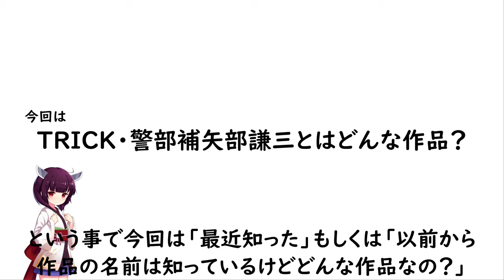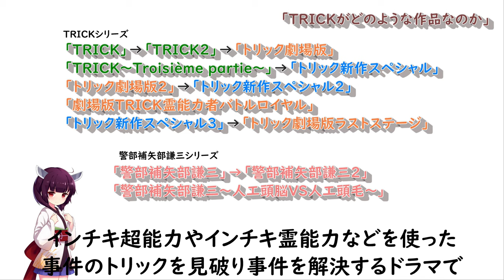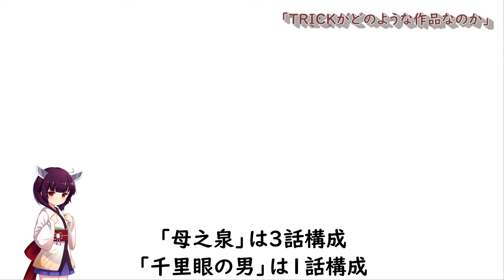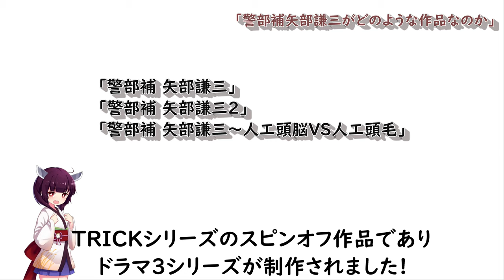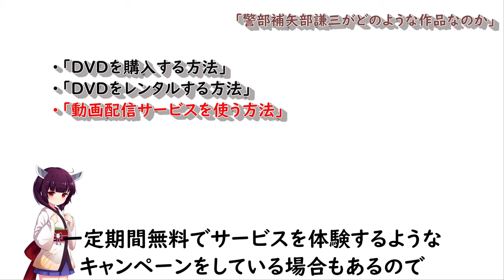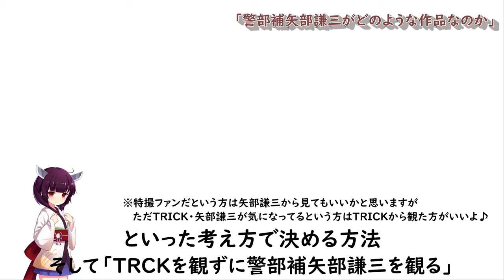TRICK・警部補矢部謙三を最近知ってくれた方向け! TRICK・警部補矢部謙三とはどんな作品？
こんにちは!
今回は「TRICK・警部補矢部謙三を最近知ってくれた方向け! TRICK・警部補矢部謙三とはどんな作品？」という事で、TRICK・警部補矢部謙三を「最近知った」「気になっている」といった方向けの動画です('ω')ノ
この動画を観て一人でも多くの方がTRICK・警部補矢部謙三を観てみたいと思えるように紹介していきます!(^^)!

冒頭0:00
TRICKがどのような作品なのか1:04
登場人物の紹介3:10
警部補矢部謙三がどのような作品なのか6:20
どのよう視聴方法があるのか8:19
最後に10:19

矢部謙三ファンサイトの管理人もしているので、もしよかったらサイトの方も見てみてください!